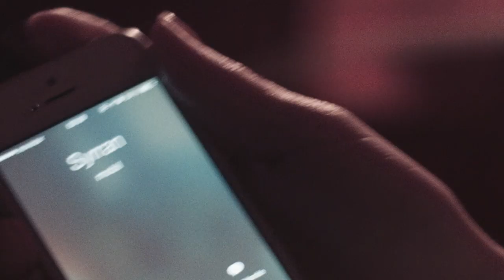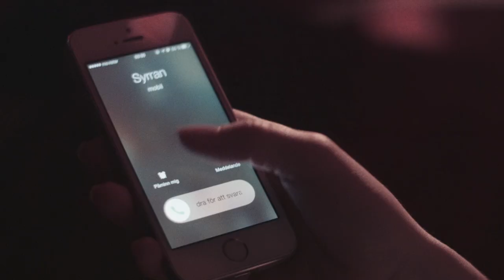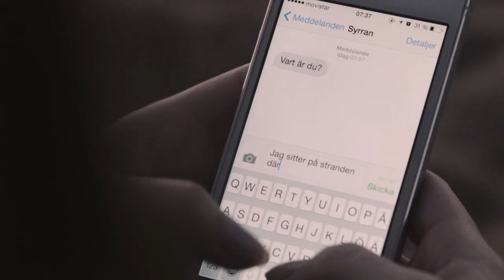Avsked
Skådespelare
Karolina Wedin
Julia Sporre
Anna Giselle Toro
Nils Schnee

Producent / Manus / Regi
Henri Rondahl

Foto
Erik Vallsten

Ljuddesign / Ljudmix
Anders Degerberg

Musik
Kaskade / John Dahlbäck
Feat. Sansa